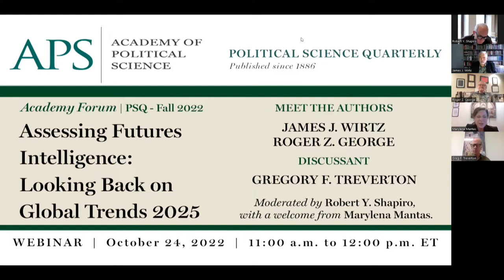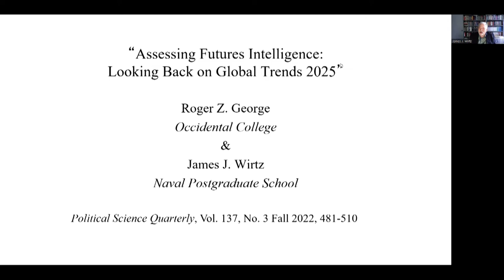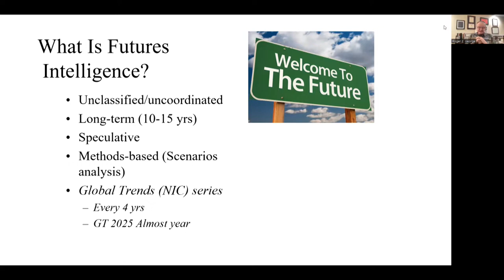Academy Forum | Assessing Futures Intelligence: Looking Back on Global Trends 2025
James J. Wirtz, Roger Z. George, and Gregory F. Treverton discuss futures intelligence. Moderated by Robert Y. Shapiro, with a welcome from Marylena Mantas.